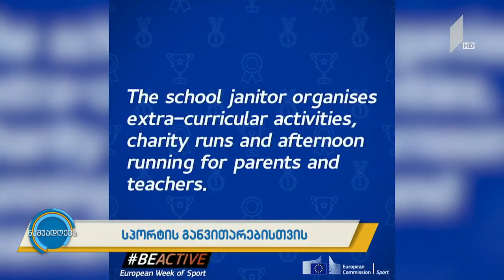ნაშუადღევს სპორტის განვითარებისათვის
ევროპის საბჭოს სპორტის მინისტერიალი და საქართველოდან BeActiveAward-ზე წარდგენილი ქართველი კონკურსანტი.

სტუმრები: ვასილ ლიპარტელიანი - ფიზიკური აღზრდისა და სპორტის განვითარების სამმართველოს უფროსი;

მანანა შაფაქიძე - ფიზიკური აღზრდისა და სპორტის განვითარების სამმართველოს წარმომადგენელი.